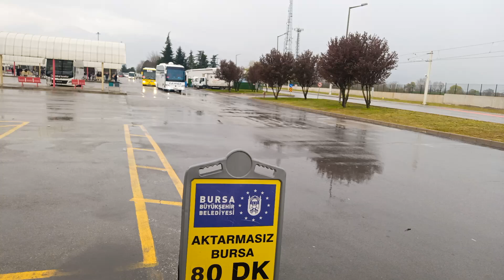İZMİR TURİZM BBBUS 2 NİSAN 2023 BURSA TERMİNAL 20230402 144322